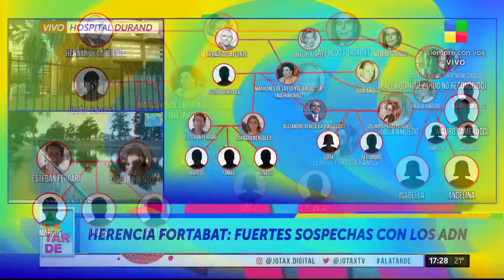🛑 Herencia Fortabat: tomarán nuevas muestras de ADN 💵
A todo o nada por la millonaria herencia.